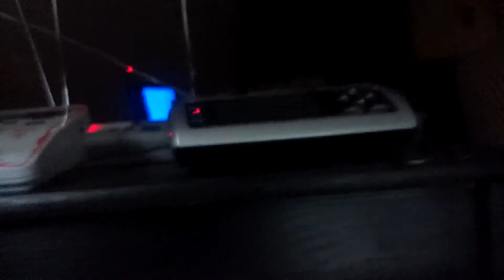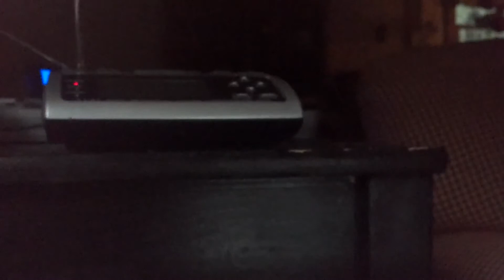Severe Thunderstorm Warning (EAS #322)